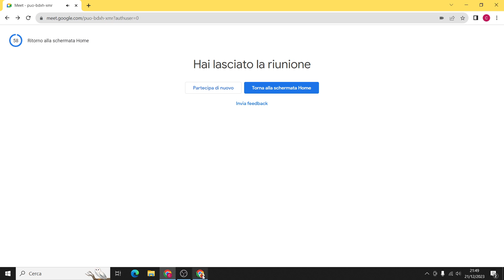Consiglio Comunale del 21 Dicembre 2023 - Parte 2